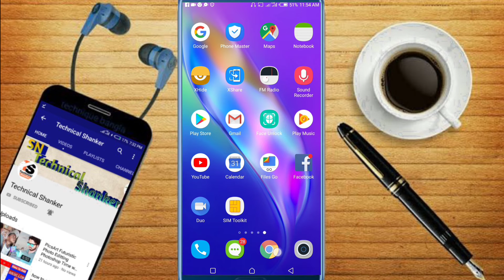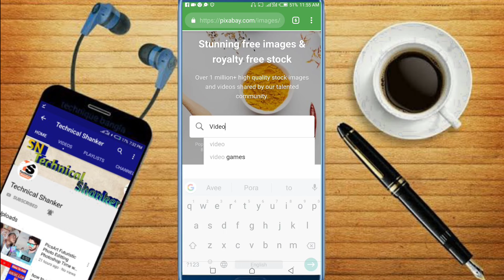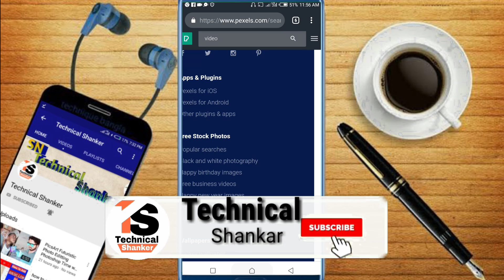How to prevent nocopyright || How to get Non copyrighted videos and imges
How to prevent nocopyright

How to get Non copyrighted videos and imges

How to no copyright video

How to no copyright imges

Free Video kaise download Kare

Free imges kaise download Kare

No copyright imges kaise download Kare

No copyright video use YouTube channel

No copyright imges use YouTube channel

Apne YouTube channel use videos

Apne YouTube channel use imges